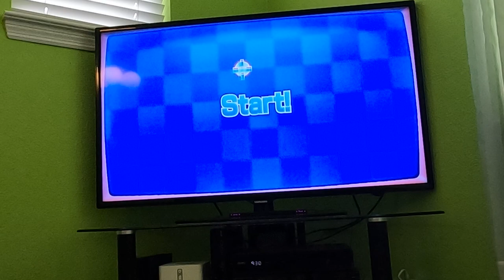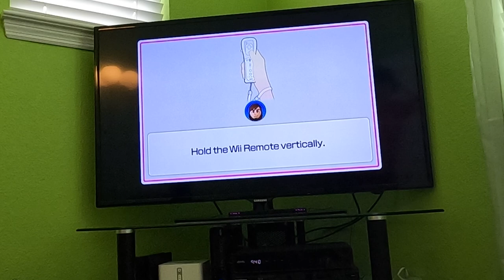(Part 4, Commentary) Wii Party U - All Minigames (Advanced Difficulty, 60fps)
This is part 4 of me playing all of the minigames from Wii Party U on Advanced Difficulty. There's trial and error involved. Watch in 60fps. This video has commentary. I hate the Balance Broncos minigame! That one is a living hell for me!